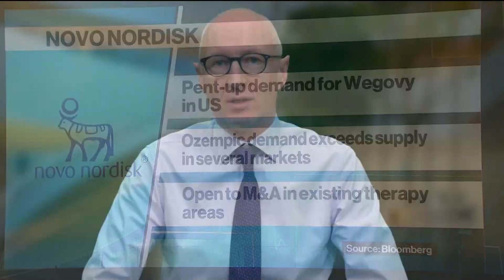Novo Nordisk Sees Obesity Drug Fueling Record Profit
Novo Nordisk President and Chief Executive Officer Lars Fruergaard Jorgensen discusses soaring demand for the company's obesity drug Wegovy with Francine Lacqua on "Bloomberg Surveillance Early Edition."